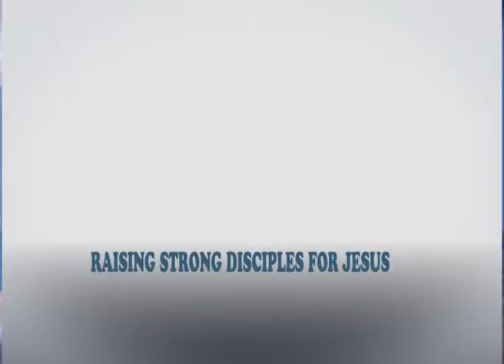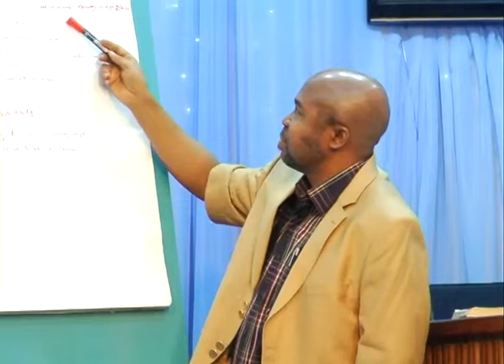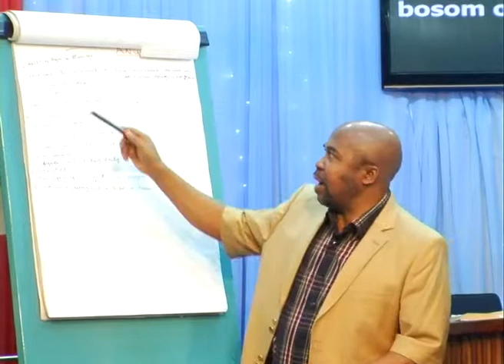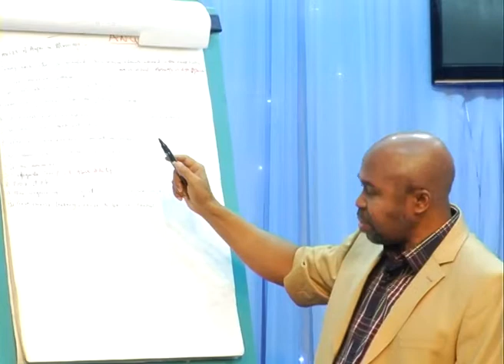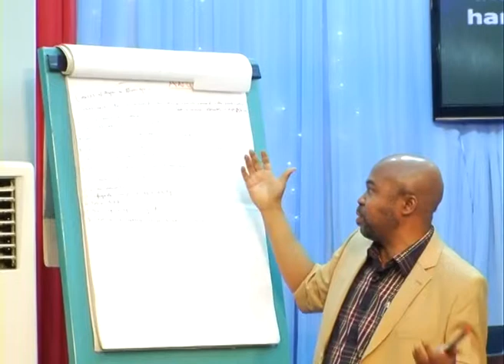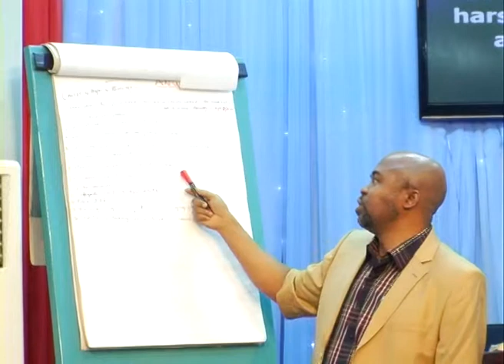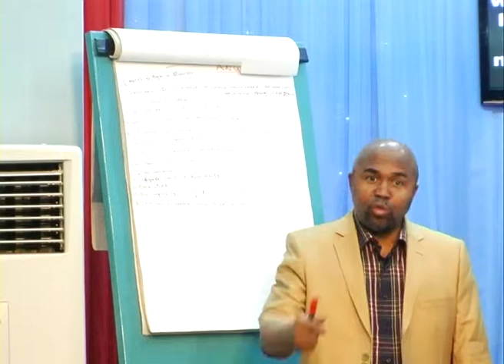Bro. Loto on: Premarital & Marital Class 14 (Anger Management)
Marriage is a sacrificial permanent relationship, an unconditional commitment to an imperfect partner. It's regrettable that the society require several years of preparation for career endeavors but require no preparation for the marriage institution. People spend more time and efforts preparing to obtain their drivers license than they do preparing for marriage. Consequently, the entire fabric of the society, including innocent children have paid and still paying for our collective ignorance through depression, divorce, broken homes, death etc.
This teaching by Bro. Loto is meant to equip both the singles and married with the necessary premarital and marital tips to make their marriages a taste of heaven on earth. Also as counseling tools to help church ministers not just to perform weddings but to prepare and nurture marriages so that they will become fulfilling and reflect the presence of Christ.